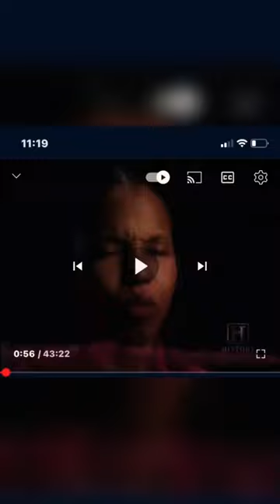North Hollywood shootout Bank of America-1997